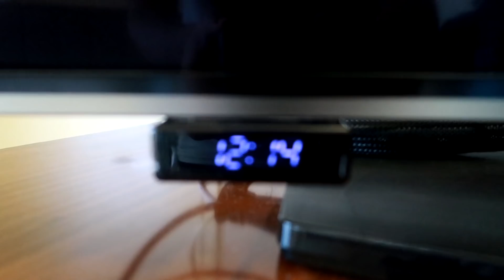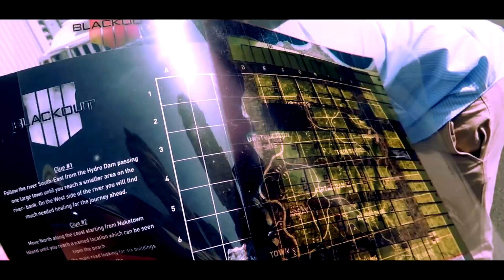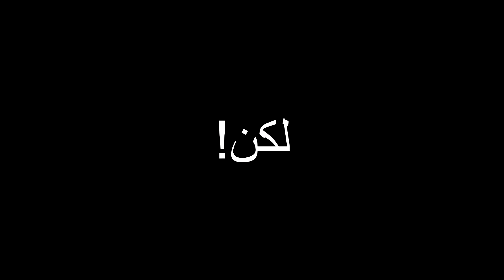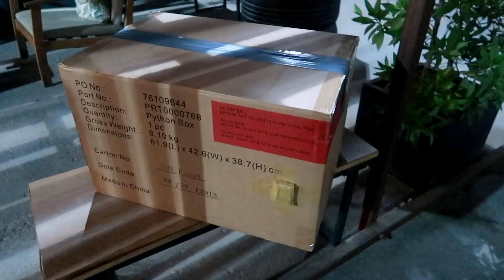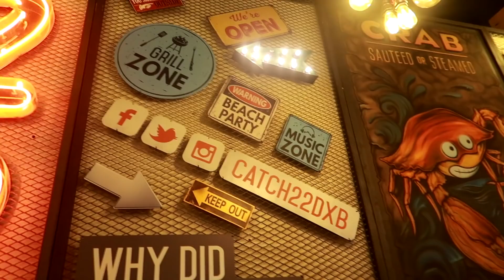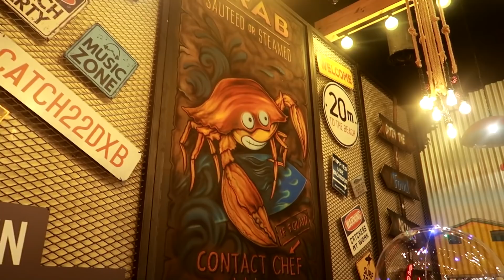تحديتهم على مبلغ 1000$..!!!😱💔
اليوم عندنا فلوق في دبي و تحدي مع الشباب ..!